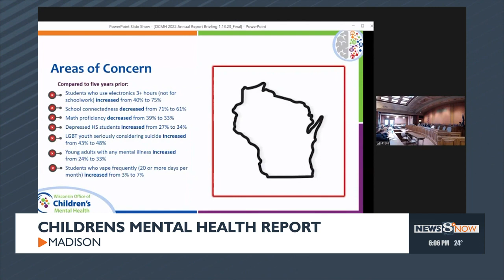Report: growing number of Wisconsin kids struggle with mental health